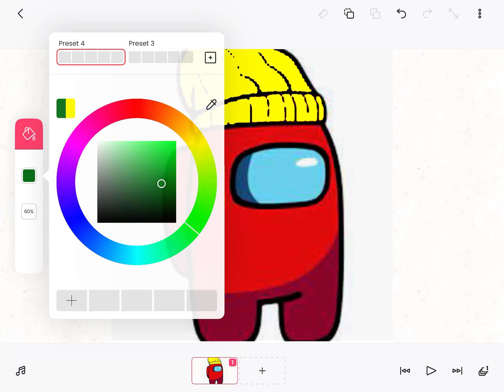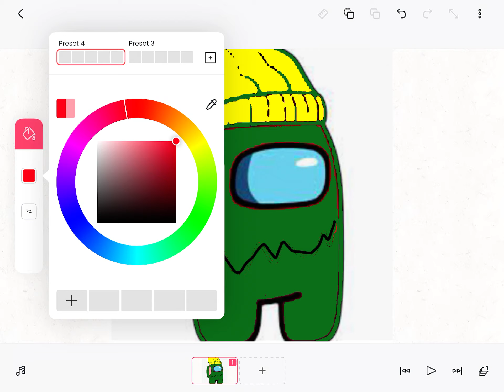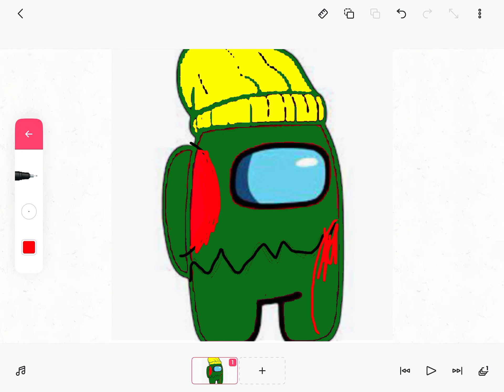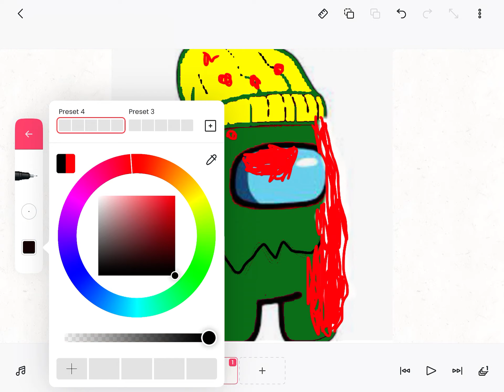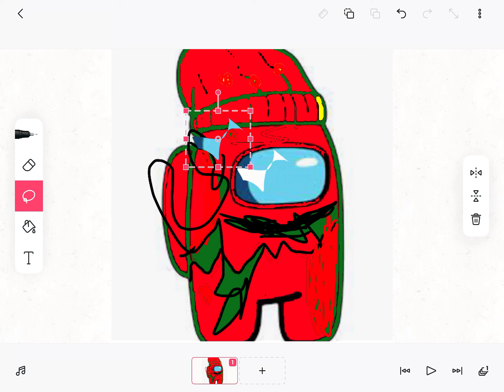How I messed up how player looks